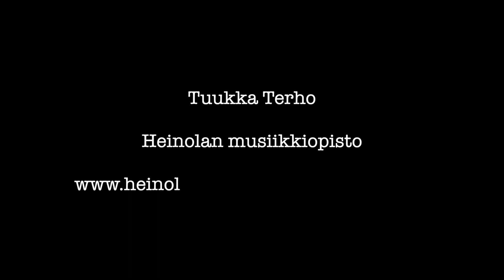Pyörittelyä pentatonisella duuriasteikolla